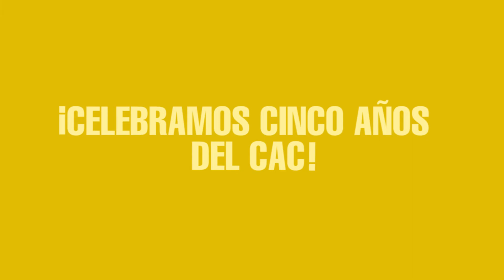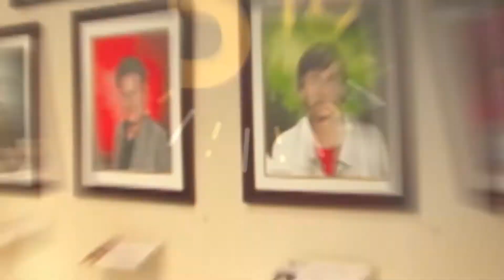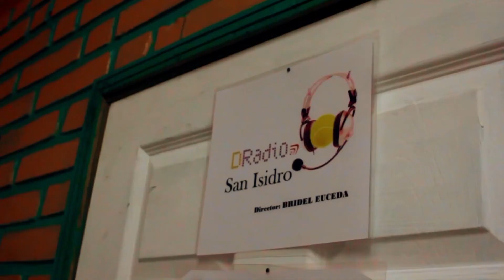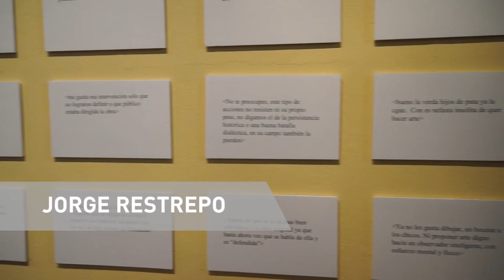"Desde la Calle Real" # 54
En esta emisión conversamos con el actor de teatro José Luis Recinos, desde su infancia, hasta cómo es su rol como actual director de la Escuela Nacional de Arte Drámatico.